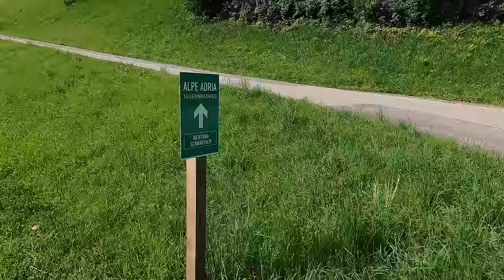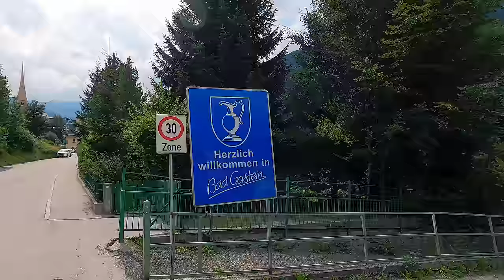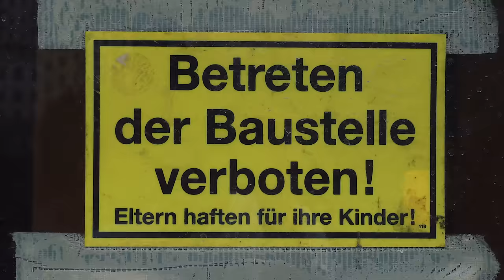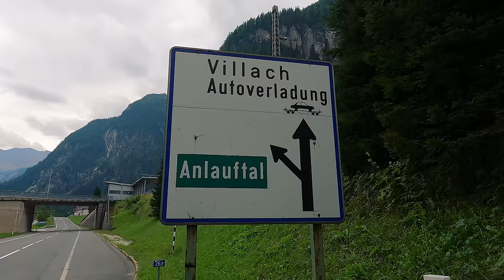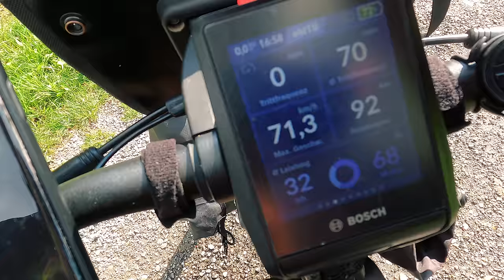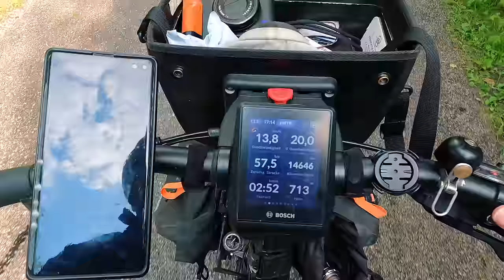[10] E-Bike Radreise 2022 | Teil 2 - Alpe-Adria-Radweg | St. Johann ▶ Möllbrücke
Zweite Etappe auf dem Ciclovia-Alpe-Adria-Radweg.
Nach einer Nacht auf dem Campingplatz Wieshof in St. Johann im Pongau geht es heute am 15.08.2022 weiter auf dem Ciclovia Alpe Adria Radweg / Tauernradweg über Bad Gastein mit der Tauernbahn weiter nach Möllbrücke.

Sprungmarken:
00:00 - Intro
00:36 - Campingplatz am Wieshof in St. Johann
03:34 - Plan für heute
04:03 - Tourstart
06:56 - Schwarzach
09:06 - Ausgleichsbecken Brandstatt
12:09 - Erste Tunnel
13:50 - Gerlinde Tunnel
14:48 - Dorfgastein
17:51 - Bad Hofgastein
22:11 - Die Steigungen vor Bad Gastein
22:43 - Bad Gastein
23:54 - Gasteiner Wasserfall
25:22 - Heftige Steigungen in Bad Gastein
28:05 - Böckstein
28:39 - Bahnhof Böckstein
30:40 - Tauernbahn / Tauernschleuse
32:14 - Mallnitz
35:07 - Nach Regenschauer Start in Mallnitz und Abfahrt
37:07 - Obervellach
37:32 - Stallhofen
39:11 - Fußpflege Ines und der rhythmische Hund
40:51 - Der Fluß Möll
41:57 - Rottaustausee
42:58 - Radl-Treff
44:03 - Möllbrücke
44:24 - Möll Camping - Fazit vom Tage

4-fach Steckdosenleiste ➤
5m Verlängerungskabel mit Eurostecker ➤
10m Verlängerungskabel mit Eurostecker ➤

🀰 sonstiges  🀰
Sportbrille selbst tönend ➤